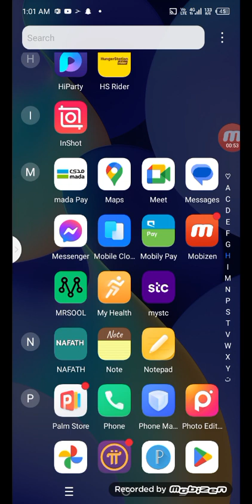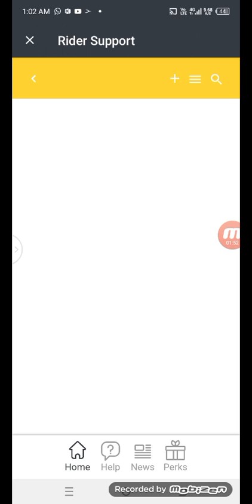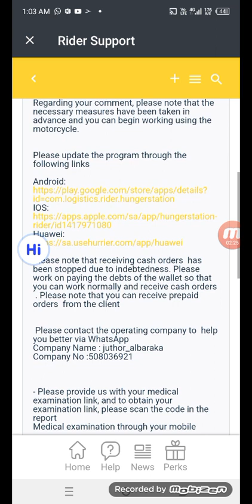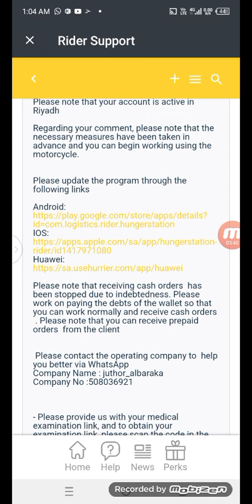Hunger Station Order kyu kam deta hai||Hunger Station New Update ||Bike rider work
In this video i tell you   If you work as a bike rider and you are getting orders then you can watch this video completely and I will explain it to you with complete proof.

hunger staion new update
hunger station order
hungerstation first order
hunger station app setting
bike rider work
first day bike rider
my first order
saudi arab bike rider work
hunger station app issue
hunger station complete setting
hunger order issue
bike delivery work per month sallery